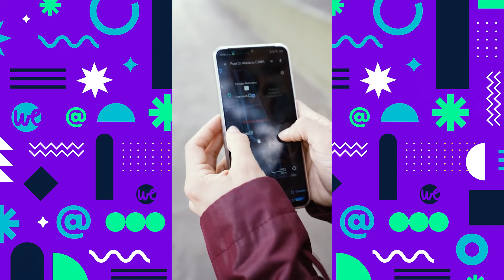NO INTENTEN ESTO EN CASA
Hagamos un recorrido por los casos más difíciles de resolver. ¿Cuál les pareció más sorprendente? Los leo en los comentarios.